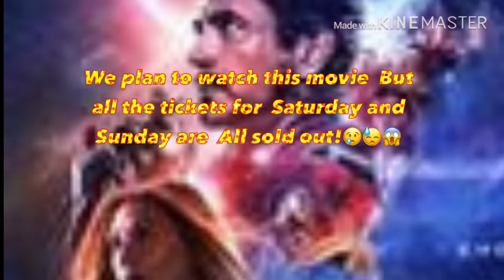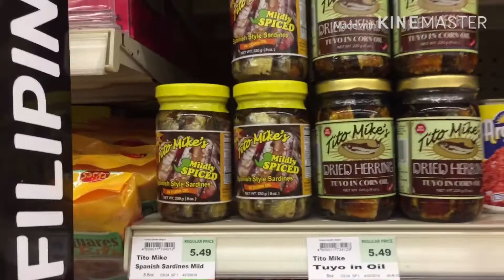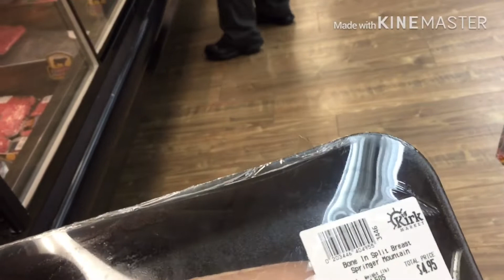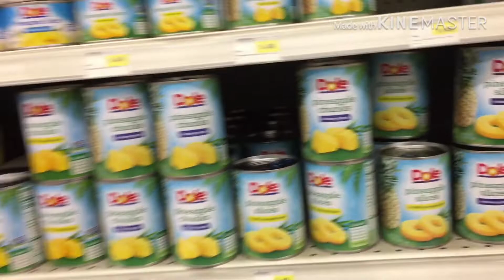AVENGERS SOLD OUT!! SaturDate walanabiliticket naggrocerynalang#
SaturDate dapat na sold out ang ticket ng Avengers (the end) nag grocery na lang at nag luch. Buti na lang may nag invite sa amin na mag harvest ng manga at lemon. Naging masaya pa din ang Family bonding namin.